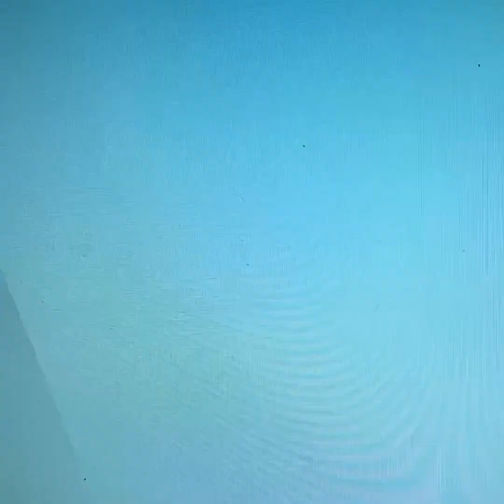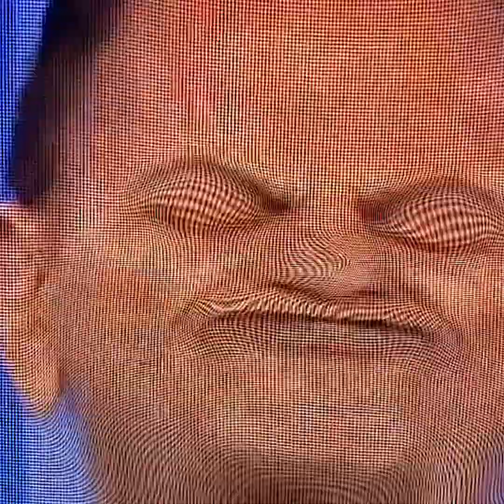THE FAT THING -Frank Thring